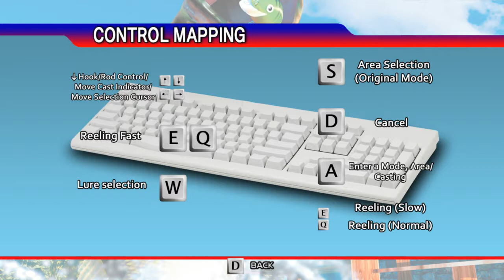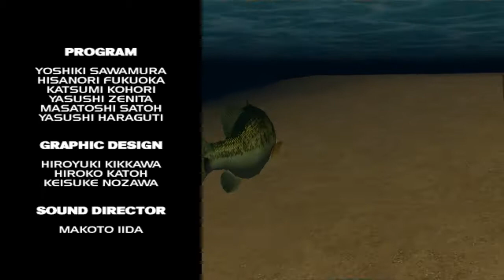SEGA Bass Fishing Arcade gameplay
Sega Bass Fishing, also known as Get Bass, is an arcade fishing video game developed in 1997 by Sega for the Sega Model 3 hardware. The game has since been ported to the Dreamcast, Microsoft Windows, Xbox 360, PlayStation 3 and Wii.

Gameplay
Sega Bass Fishing is an arcade fishing game where players attempt to hook and reel in fish with different lures. It uses a fishing rod controller. Consisting of four stages at different times of the day, the game requires the player to catch a certain weight of fish within a time limit in order to move onto the next stage. The final stage allows only for one fish to be captured, but are among the largest in the game and most difficult to catch. Fish are measured under four weight classes: Small One, Average, Big One, and Huge.

Ports
The game was an early title on the Sega Dreamcast, and was compatible with the Sega Fishing Controller for more realistic play. The game struggled with critics due to its narrow nature. However, it did showcase the amazing graphical capabilities of the Sega Dreamcast with the fish moving fluidly to create a smooth fishing experience. It sold well and became one of the few Sega All Stars titles.

The Sega Dreamcast port included a practice mode and a tournament mode, where players could unlock more lures. In addition to the arcade game's four stages, four new stages were also included. Each stage could now be played with different fishing conditions, such as the season, weather and time of day. The PC version of the game released in 2001 was based on the Dreamcast version.

An enhanced port of the game was released for the Wii on February 26, 2008. The game utilizes the motion controls of the Wii Remote and optionally the Nunchuck to replicate the Sega Fishing Controller. The game's graphics have been enhanced and includes the modes, features, stages and unlockables found in the Dreamcast version. The Wii version also introduces seven more stages, bringing the number to fifteen. Arcade mode now consists of courses, with the final course unlocking the original four arcade stages. Nature Trip mode is also introduced, allowing players to practice without the background music playing.

The Sega Dreamcast port of the game was featured in the compilation game Dreamcast Collection released in early 2011 for the Xbox 360 and PC, and as a separate digital download with for Steam in March 2011, the PlayStation Store and Xbox Live Arcade on October 2011.

Initial release date: December 1997

Arcade system: Sega Model 3

Genre: Fishing

Platforms: Wii, Dreamcast, Arcade game, Xbox 360, PlayStation 3, Microsoft Windows

Developers: SIMS Co., Ltd., Sega AM1, Sega, Cavia

Publishers: Sega, Activision Publishing Minneapolis, Inc